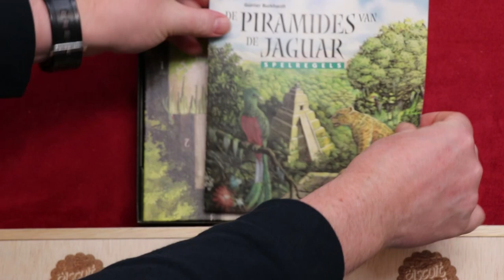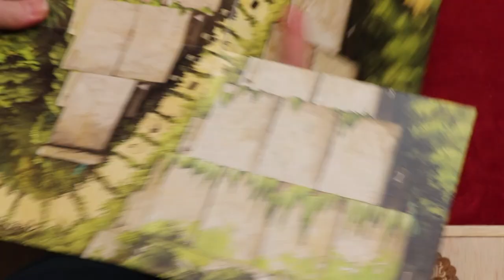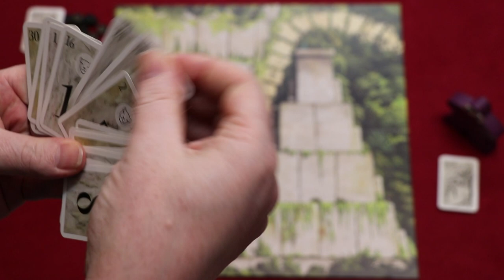De Piramides van de Jaguar (NL)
Uitleg & Review van het spel "De Piramides van de Jaguar", uitgegeven door 999 Games, door Nox' Spellenzolder.
2 Spelers
15-45 Minuten Speeltijd

00:00 - Intro
00:47 - Wat zit er in de doos?
01:30 - Opzetten v/h Spel
02:17 - Speluitleg
06:15 - Review